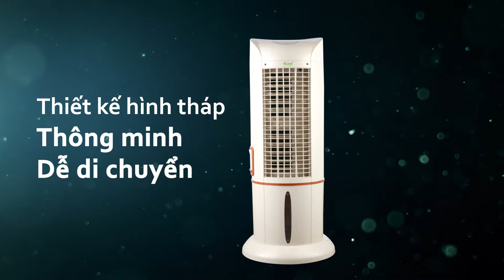Quay phim quảng cáo sản phẩm quạt iFAN [Action Kingdom Company]